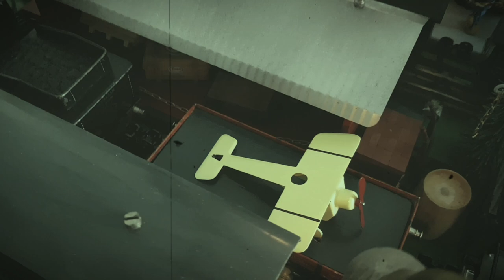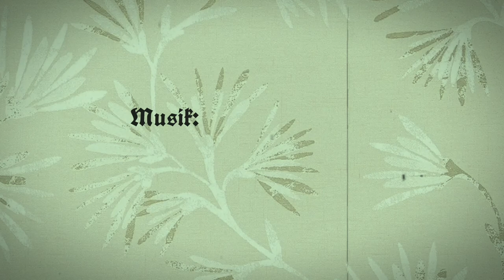Märklin 1930 Güterzüge Modellbahn Vintage